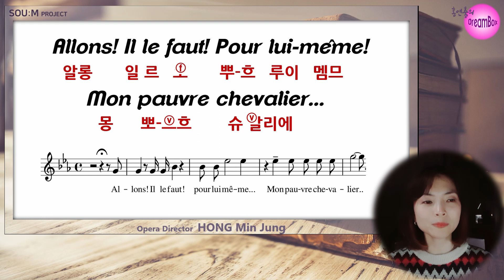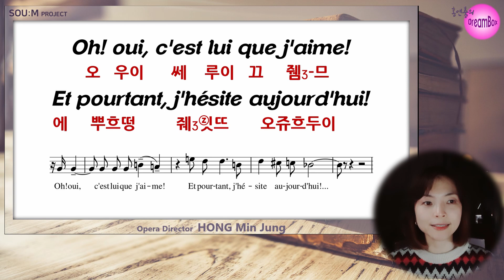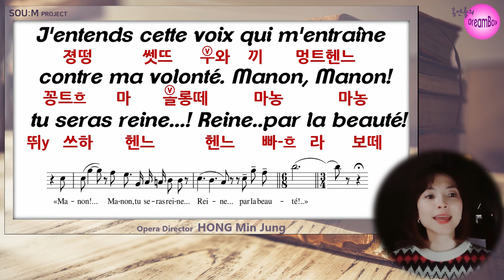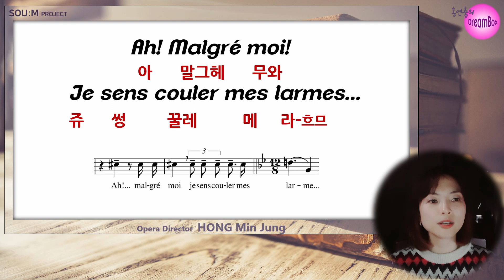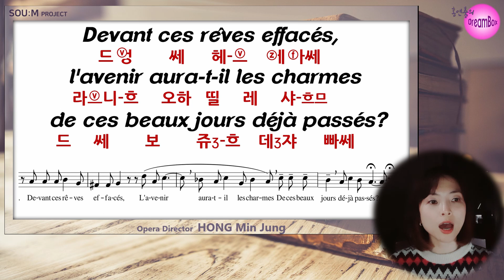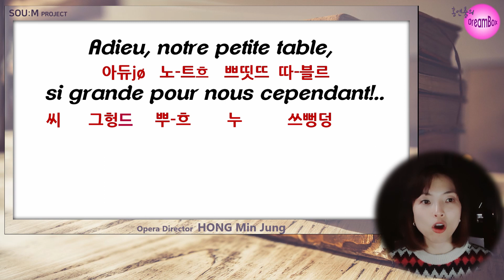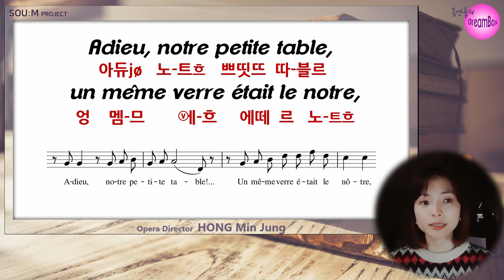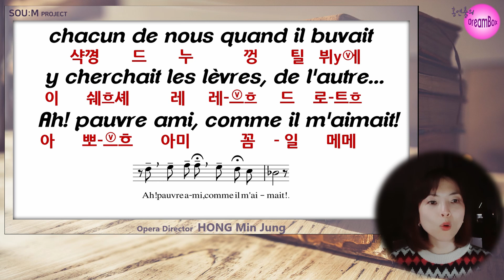오페라Manon : Adieu notre petite table - 홍연출의 프랑스어 뜻풀이 & 딕션 완전정복! 노래로 배우는 프랑스어!!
Massenet의 오페라 베르테르Manon 중, 마농의 아리아 [ Adieu notre petite table 우리들의 작은 테이블이여, 안녕히...] 가사 뜻풀이와 프랑스어딕션 완전 정복!!

프랑스어 노래를 프랑스어 답게 부르기 위한 첫 걸음!

01:03 (Allons! Il le faut!...)
09:15 (Adieu, notre petite table...)

*가사는 제 해석에 따라 의역된 부분도 있습니다.
*딕션의 한글표기는 제 임의로 최대한 가까운 것들로 정리한 것으로 실제 발음과는 조금 다를 수 있습니다. 실제 발음은 들으면서 확인해주세요.
*lecture클립 원하는 곡들 댓들로 신청해주세요~
 (시간은 조금 걸릴 수 있습니다^^;)